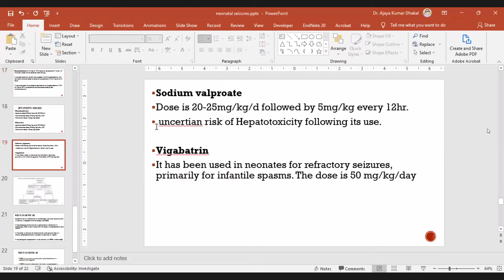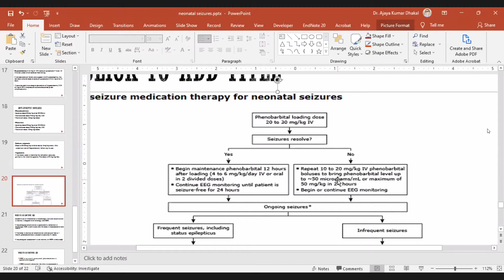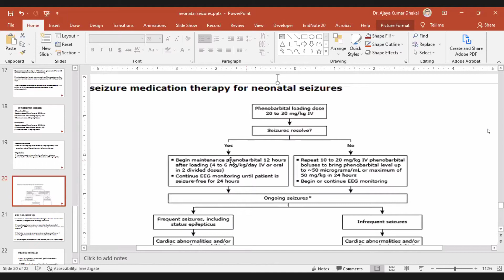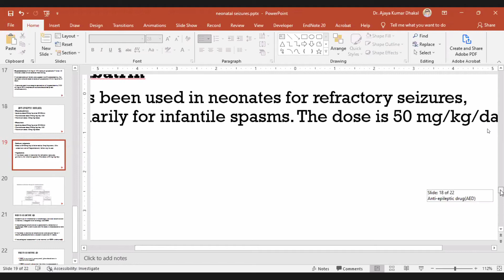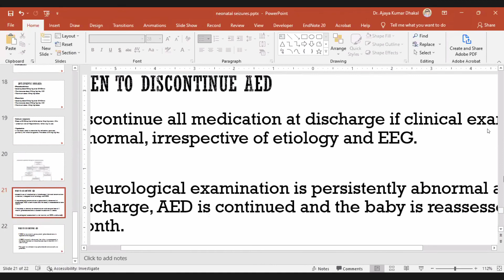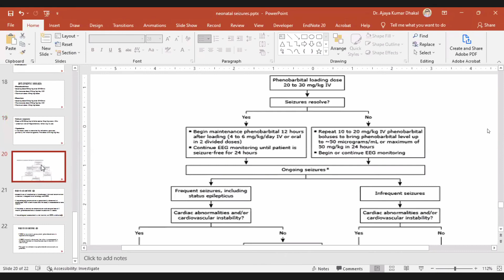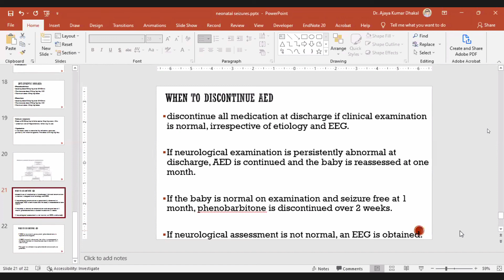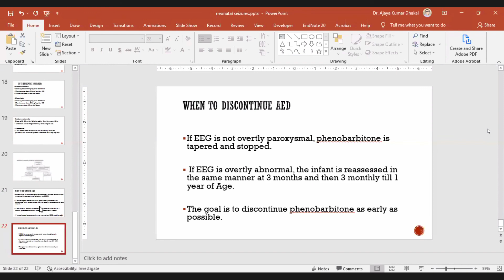Pediatric Lecture on Neonatal Seizure part 2